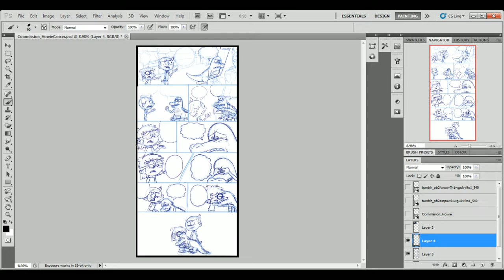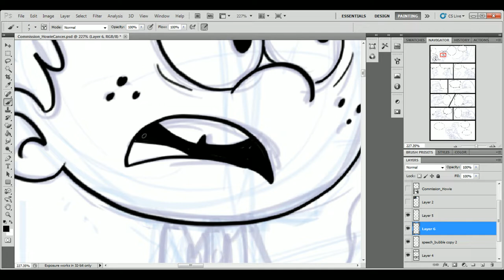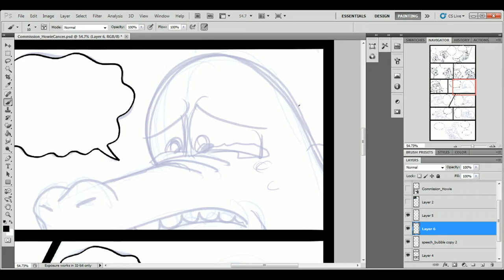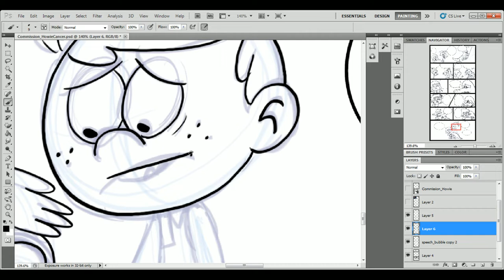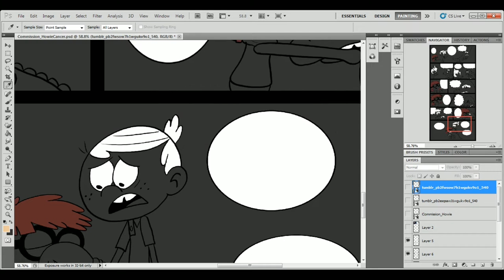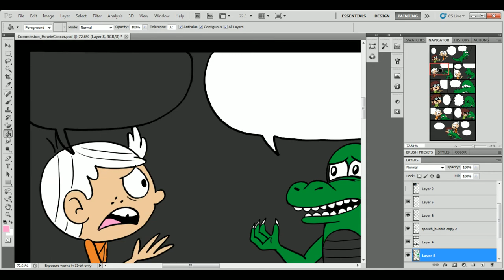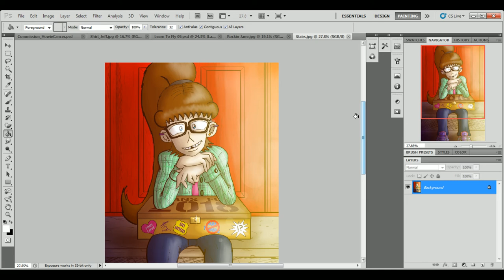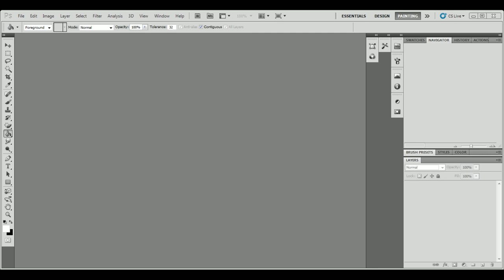JFM Studios Live Stream "Sad Howie Commission"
Original artwork and fanart made live by me JFM. Hope you enjoy!